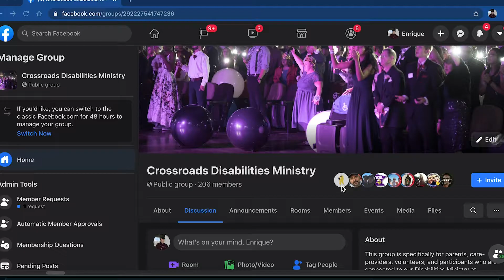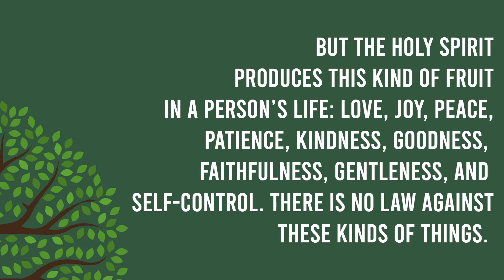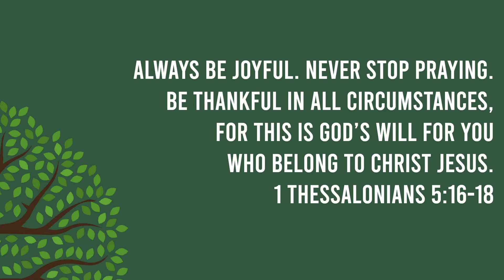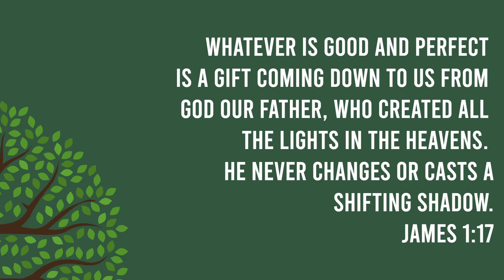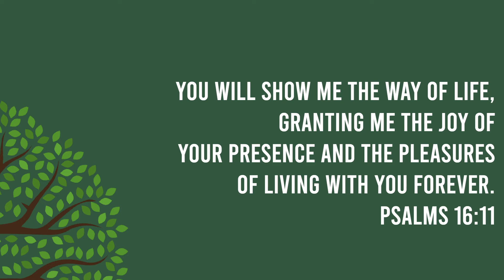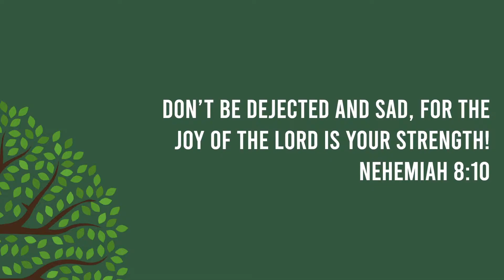Fruit of the Spirit - Joy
We hope everyone is staying safe, praying for you all! Share this with a friend!